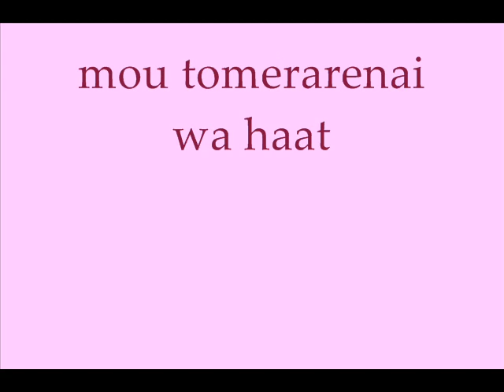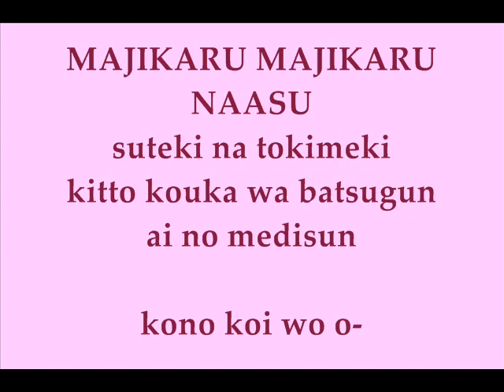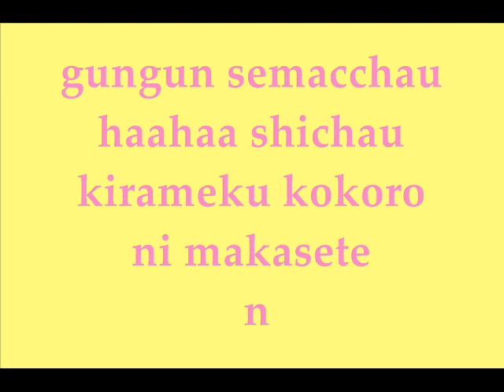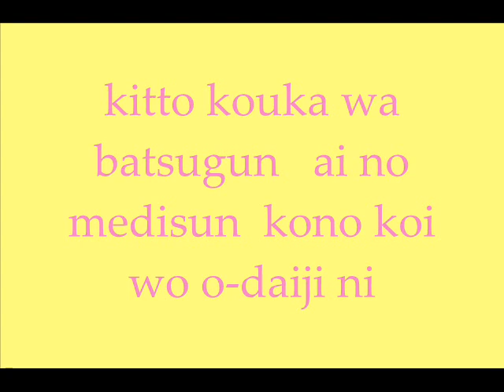Haruko Momoi - Ai no Medicine [ full with lyrics ]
Full version of Nurse Witch Komugi-chan´s first opening theme song with lyrics.
Video & lyrics are by me.

Haruko Momoi - Ai no Medicine